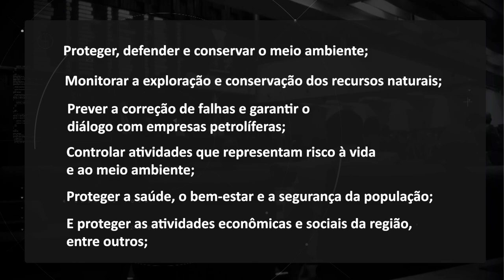Plenário em Questão - Quinta - 07/12/23